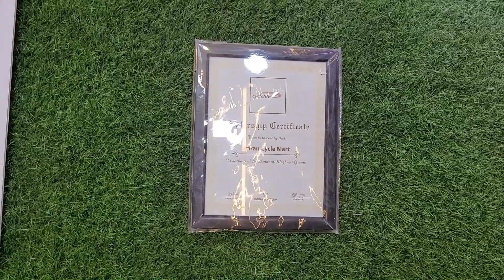Veloce V Series 2023 এর বর্তমান দাম যেনে নেই || Veloce cycle price in Bangladesh 2023 || BabuRider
আসসালামুয়ালাইকুম আমি স্মরণ আর এই চ্যানেলটিতে আপনারা পাবেন সাইকেলের অসংখ্য রিভিউ ভিডিও । আমার প্রতিটা ভিডিও দেখার জন্য আপনাদের সবাইকে অসংখ্য ধন্যবাদ🥰

সাইকেল সংক্রান্ত যেকোনো বিষয় জানতে whatsapp / Phone Call করুন.

ইমরান সাইকেল মার্ট
১২/২,কাজী আলাউদ্দিন রোড,নাজিরা বাজার উচ্চ বালিকা বিদ্যালয়ের গলির বিপরীতে